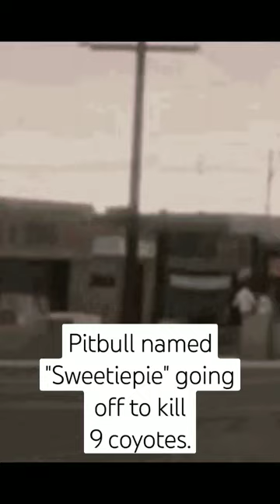THAT PITBULL WAS GANGSTERRRR